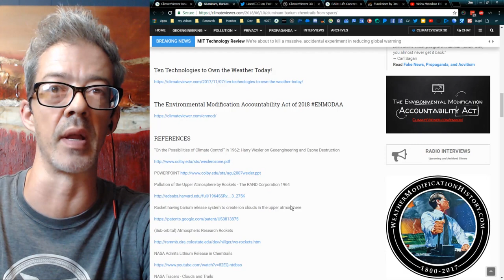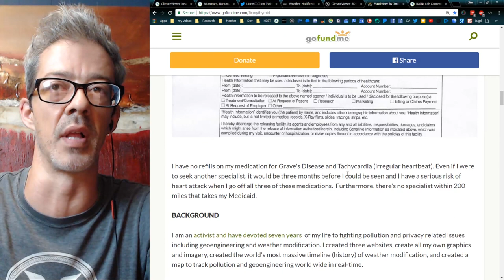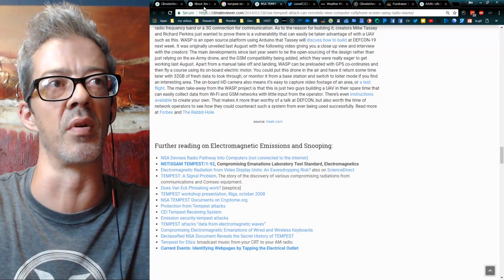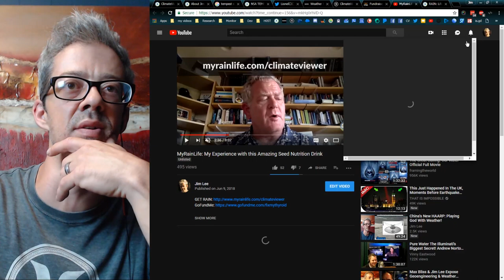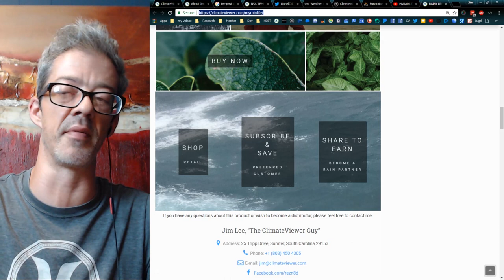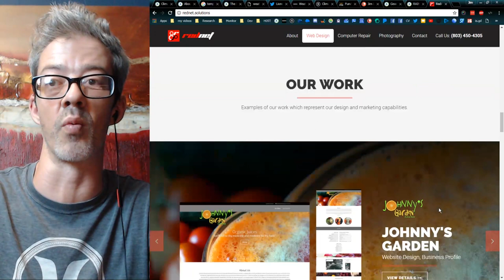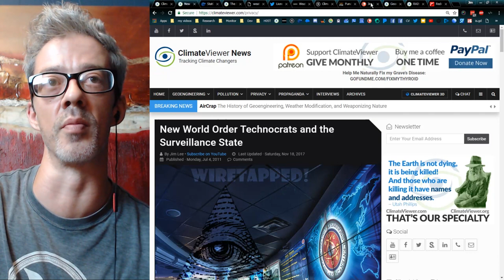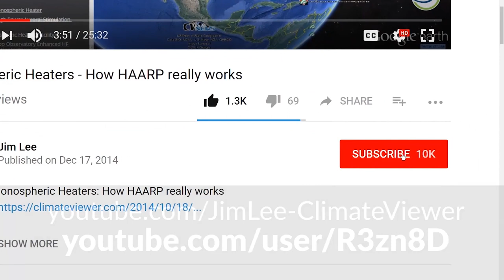Fixing My Grave's Disease Naturally Without Surgery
LIKE US!

SUPPORT CLIMATEVIEWER!